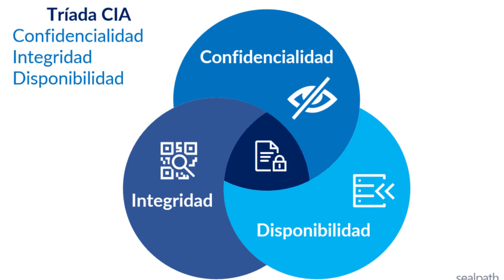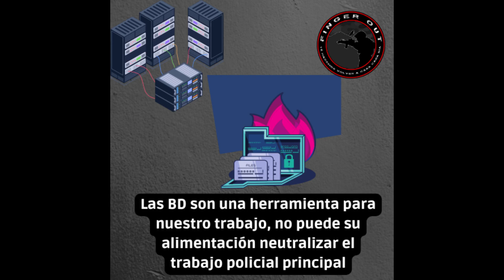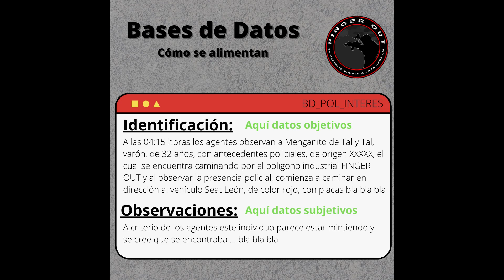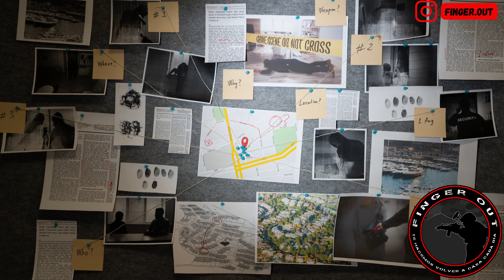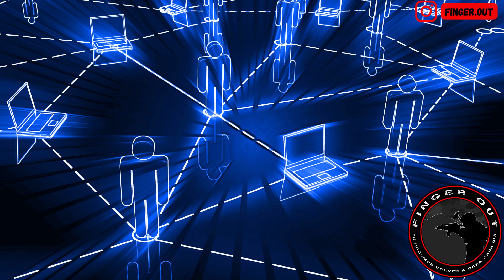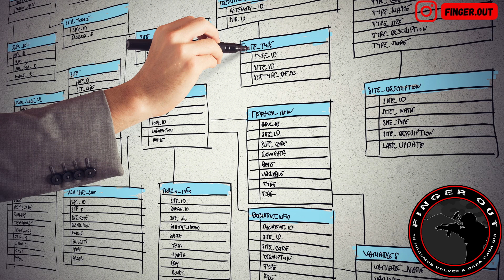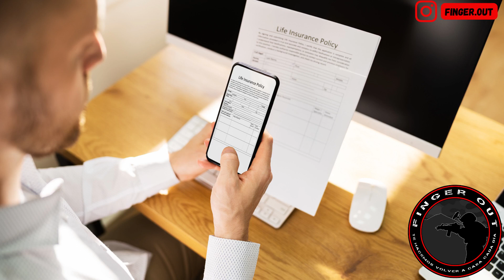FINGER OUT - Identificación Policial y Cómo crear Piezas de Puzle [Bases de Datos]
¿Sabes crear las piezas de puzle necesarias para el trabajo policial? Vídeo que trata de hacer ver a los compañeros la importancia de alimentar las bases de datos con calidad y no trabajar para la estadística. Trabajar como un superoganismo y no como individuos aislados.